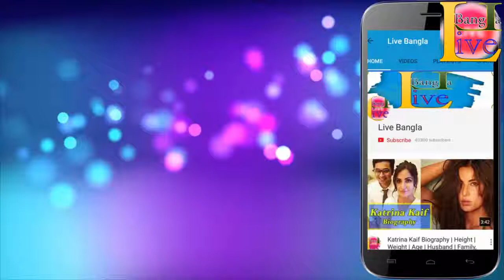Naila Nayem Biography | Height | Age | Husband | Family | lifestyle | House | Income | Live Bangla,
Track Info:
Title: Alive
Artist: Ikson
Genre: Dance & Electronic
Mood: Bright

                              *** ANTI-PIRACY WARNING ***